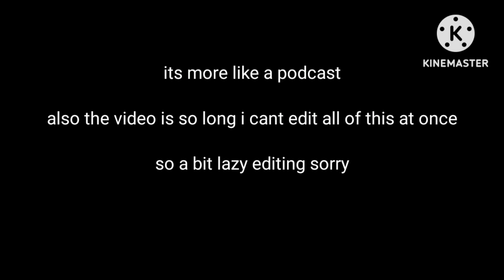Documentary: I Spent Weeks With Mean Girls At A Drama School...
Well, I've got some not-so-great news. I'll be heading to a different drama school, which isn't exactly thrilling. Will it be just as rough as this one? I can't say for sure, but I'll be documenting the experience in a project I'll call 'Doc: I went to ANOTHER horrible drama school' Drama really isn't my thing; it's a real annoyance. So, in a few weeks, I'll put together this documentary. Keep your fingers crossed for me; I'll definitely need some luck